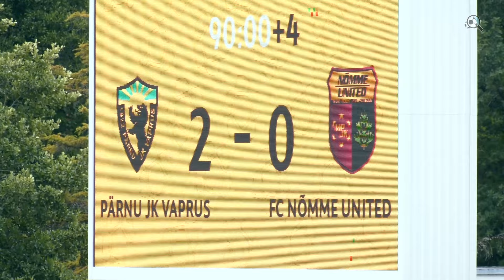Pärnu JK Vaprus - FC Nõmme United I 2:0 I A. Le Coq Premium liiga 19. voor I 2024 | Rande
13. juulil kell 14.30 Pärnu rannastaadionil

Pärnu JK Vaprus - FC Nõmme United 2:0 (1:0)
39. Magnus Villota, 90+2. Tristan Pajo

OLE OSA SELLEST!